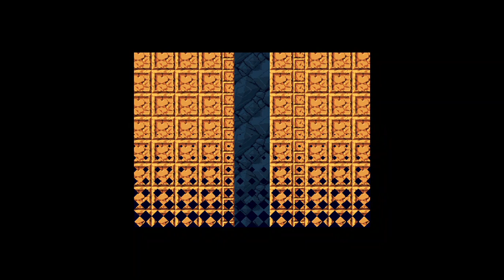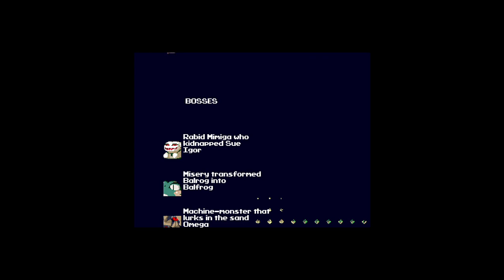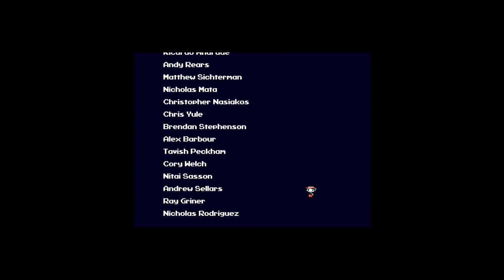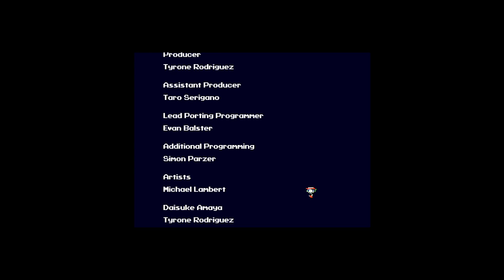Cave Story + Normal Voice Acted Episode 10 The Rare Glitchy Achievement Can Be Trained To Obtain :O!